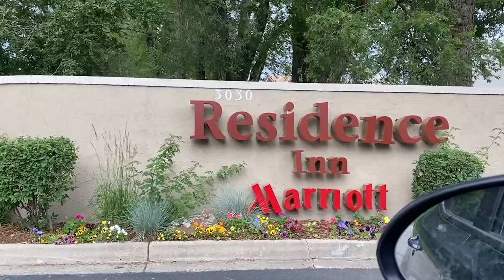What to Know Before Heading to Boulder, Colorado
Kim the Abundant traveler discusses what to know before heading to Boulder, Colorado.

Today, I’m sharing with you all that you need to know before you go to Boulder, Colorado. I’ve got recommendations for food in Boulder, how to get around in Boulder, where to stay while you’re visiting, what kind of weather in Boulder you can expect and more to ensure your experience traveling to Boulder is your best!

Boulder is located in northern Colorado at the foothills of the Rocky Mountains. There are many great sights to see such as the University of Colorado Boulder campus, Estes Park, Boulder, as well as lots of beautiful hiking and biking locations. They are big on food, giving you lots of different food to try in Boulder while you’re there. I highly recommend visiting Boulder, Colorado.

Join the Tribe to receive exclusive travel tips, ideas, discounts, inspiration, and every new video I publish:

If you’d like to share your own travel experiences or have a question, leave them down in the comments section and I will do my best to answer you.

Note: This video is not sponsored and all my reviews and opinions are based on my own experience with the products which may not be the same for everyone. If you choose to use them, thank you for your support :)